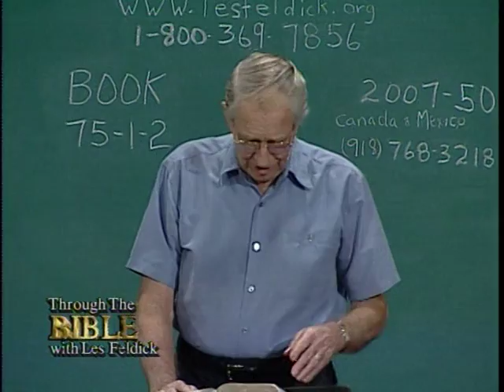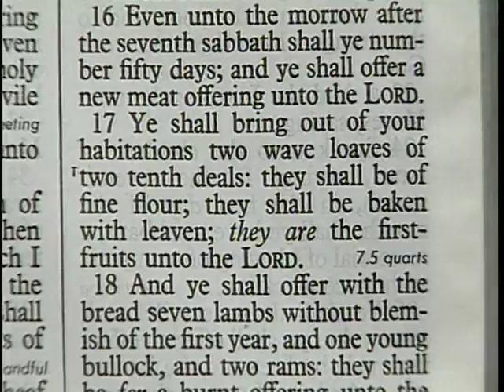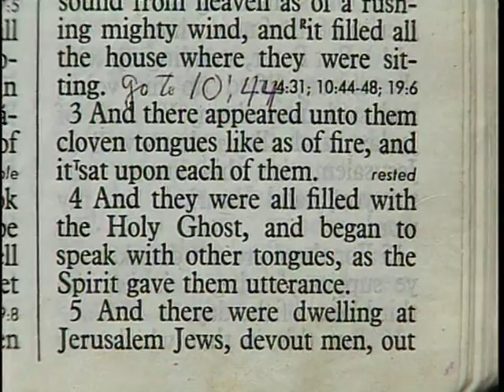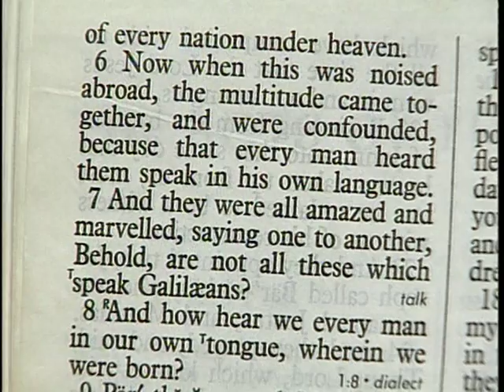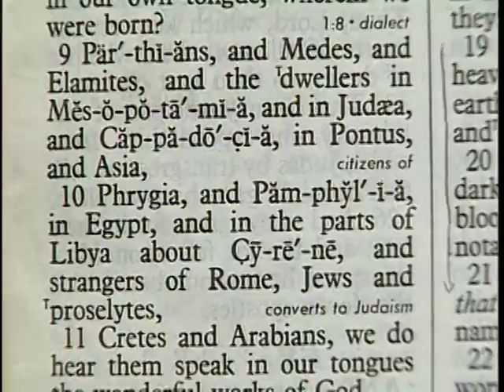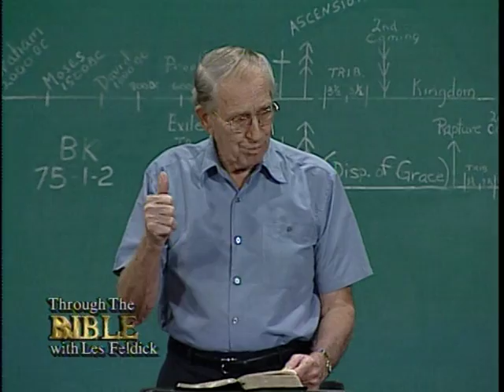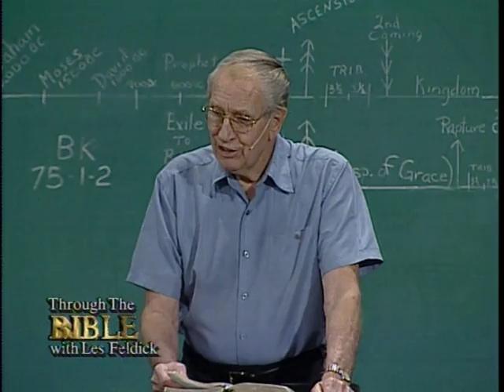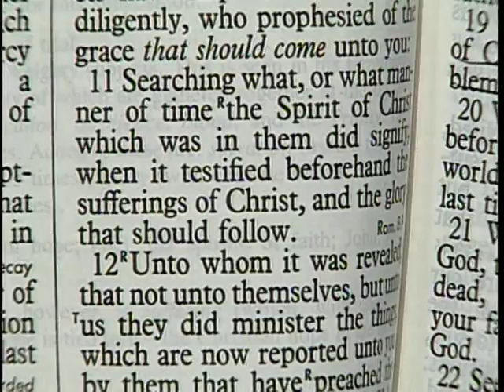890 - Les Feldick Bible Study - Lesson 1 Part 2 Book 75 - Connecting the Dots of Scripture - Part 14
BOOK 2 of CONNECTING THE DOTS
Genesis - Revelation
Okay, once again it’s good to have everybody back, and they’ve all had their coffee break. For those of you out in television, again we’re just an informal Bible study. I always have to remind myself to tell you how we appreciate your letters, your prayers, and your financial help; because we couldn’t do what we’re doing without you.  We just know that the Lord is blessing it because of the response from our mail and our phone calls.  I always remind people. If you don’t believe me, just ask them (Editor’s note: the secretaries), because they hear it all day long.
All right, now my little wife, again, bless her heart, wants me to remind our listening audience of this one and only book we’ve ever published. It is eighty-eight questions and answers. You know, in the last week I don’t know how many people have told me in their phone conversations that they use these books as a mission tool. They’ll keep eight or ten copies in the car, and whenever someone shows a smidgen of interest, they give them one.  Cost is $11 which includes postage and handling.  It’s a tremendous tool, because it’s in plain language. It’s not real hard stuff to understand, and it does get the message across.
All right, we’re going to move right on in to where we left off in our last program, and we’re just connecting the dots of Scripture.   This is more or less an overview. This isn’t a verse-by-verse. We just want folks to get an understanding of how God has been dealing with the human race for the last six thousand years. We feel we’re close to the end. We don’t know how close.  It could be today.  It could be another hundred years.  We don’t know, because I’ve learned that God is eternal. Time doesn’t mean anything to God, and His wheels grind slowly but surely.  I’ve stressed lately that anything that the Scripture says is going to happen, is going to happen. You rest assured.
All right, so let’s jump in now at Acts chapter 2. The day of Pentecost has now come. Before we go any further, let’s go back to Leviticus, because I think too many of our theologians put the birthday of the church in Acts chapter 2.  For the life of me, I cannot understand why, because if you come back to Leviticus chapter 23, we have the seven Feasts of Jehovah for the Nation of Israel.  Seven of them beginning with Passover, and we’re going to drop down and read from verse 15 on to show you how clearly and specifically this day of Pentecost started at the very onset of Israel’s religious experience. There are seven feast days. Earlier in the chapter we’ve got the feast of Passover, Unleavened Bread, and now you come down to verse 15 in chapter 23.
Leviticus 23:15
“And ye shall count unto you from the morrow after the sabbath, from the day that ye brought the sheaf of the wave-offering; seven sabbaths (or seven weeks, forty-nine days) shall be complete:” But it doesn’t stop at the forty-ninth day. Go to verse 16.
Leviticus 23:16-17
“Even unto the morrow after the seventh sabbath shall ye number (How many days?) fifty days; (What does Pentecost mean? Pente in Latin means fifty. So, Pentecost was the feast of the fiftieth day. All right, let’s read on.) and ye shall offer a new meal-offering unto the LORD. 17. Ye shall bring out of your habitations two wave-loaves of two tenth deals: they shall be of fine flour; and they shall be baked with leaven; they are the firstfruits unto the LORD.”
All right, now go back to Acts chapter 2. This is the feast of Pentecost, the fiftieth day after the feast of Passover. And that’s why when the Lord was with the Twelve, or the Eleven, for forty days, there was yet ten days till Pentecost.  And in these ten days that we talked about in the last program, between the fortieth and the fiftieth, is when Peter had Mathias fill that twelfth slot.
And again, just to show you that I was not remiss in saying there were a lot of people that think Peter was remiss and should have waited for Paul. At break time, one of our listeners just came up and said somebody had just told him in a Sunday school class the other day that Peter was in a hurry and should have waited for Paul.  But Paul would never fit the requirements, as we saw last program. It had to be a believer that was from John the Baptist until the resurrection.  Paul doesn’t become a believer until years later.
All right, now then, as I come into this feast of Pentecost, this chapter 2; and, yes, it is the time when the Holy Spirit will come down. There is not one word of Gentile language in these early chapters of the Book of Acts. Not one word. It’s all Jewish. It’s just an extension of Christ’s earthly ministry.